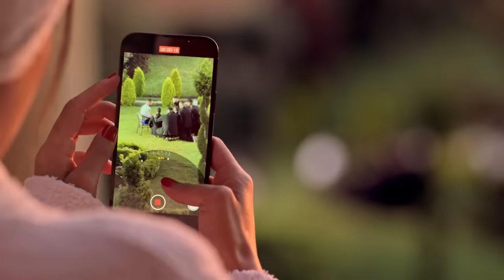Mohanad Zaiter - Allah Yaatine Khayrak (Official Music Video) | مهند زعيتر - الله يعطيني خيرك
Lyrics & Composed By: Fares Iskandar
Arrangement & Studio: Omar Sabbagh
Directed By: Sam Kayal

Lyrics | كلمات

خلص المشوار وجايي تكرّمني
وتعلّقلي نيشان غيابَـك عني
وتقلّي بستاهل أحسن منك
وألف مين بيتمنّى يعشقني
شو هالتواضع فجأة يا غالي ؟
جايي تعرّفني عاقيمة حالي
حالي رخّصتو يوم الحبيتَـك
يا خسارة ثقتي وسهر الليالي

أنا ما بدي يستاهلني غيرَك
ألله يعطيني خيرَك
هالحكي مش من راسَـك
في حدا عم بيديرَك
بعيونَك نظرة ضعيفة وجبانة
في تطليعة خيانة
شو بدي باللي حكيتو
طلّعلي كل الحكي الجوّاني

بشرفَك ما بتخجل من لمسة إيدي ؟
من موقف صعب ومن كذبة جديدة
جايي تسمّعني الحكي التقليدي
اللي كنا نضحك إذا غيرَك قالوا
برم الدولاب وجيت الخبرية
بكل عين وقحة تخبّرني هيي
أنا عم ببـرم وجّي وإفرك عينيي
لو قلبي يوقف هلق أحلالو